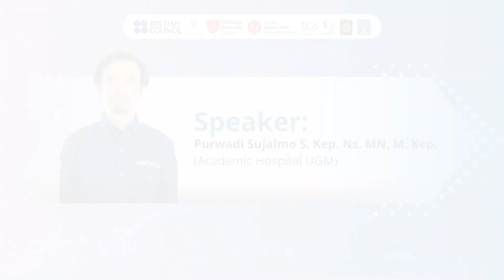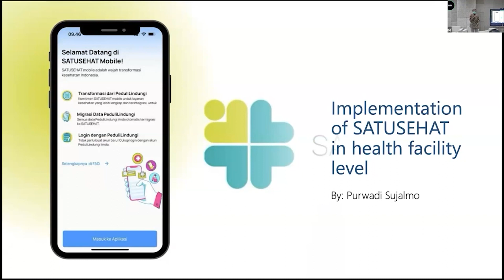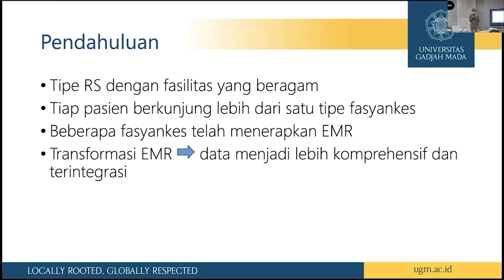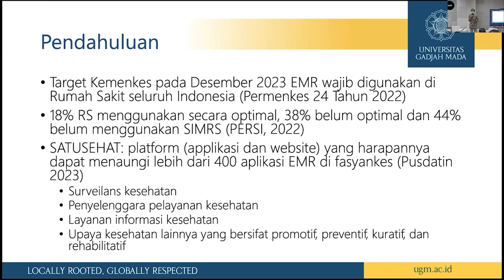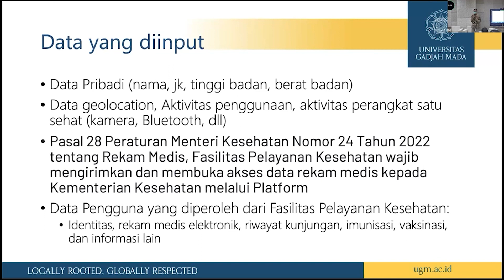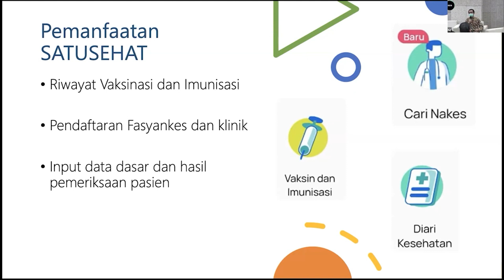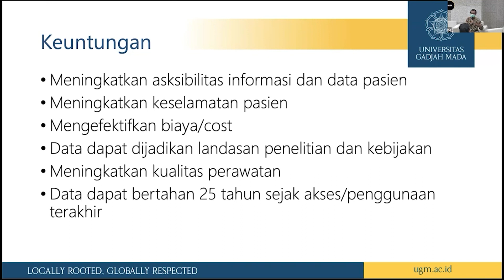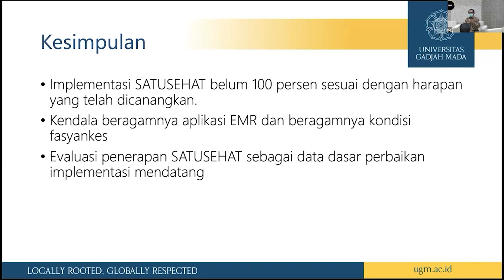Implementation of SATUSEHAT in Health Facility Level - Purwadi Sujalmo S. Kep. Ns. MN. M. Kep.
Workshop Digital Twin for Health System Resilience
Implementation of SATUSEHAT in Health Facility Level
Speaker: Purwadi Sujalmo S. Kep. Ns. MN. M. Kep.